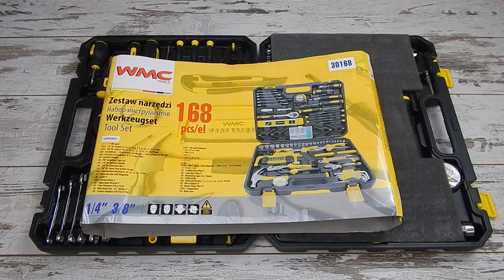WMC TOOLS 30168 Набор инструментов 168 предметов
Набор инструментов WMC TOOLS 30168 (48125) – универсальный набор для обслуживания и ремонта автомобиля. Имеет высокие показатели качества и надежности.

Если вы привыкли самостоятельно выполнять обслуживание и ремонт автомобиля, то данный набор станет вашим незаменимым помощником. Он содержит 168 предметов, что позволяет выполнять широкий спектр работ. Обширное количество различного инструмента позволит в кратчайшие сроки справиться с любой работой, даже в труднодоступных местах.

Все инструменты изготовлены из качественной хром-ванадиевой стали, не боятся коррозии и устойчивы к различным механическим повреждениям. Инструмент оснащен прорезиненными ручками, не скользят даже во время интенсивной работы.

В комплекте идет пластиковый кейс для комфортного использования и хранения инструмента.